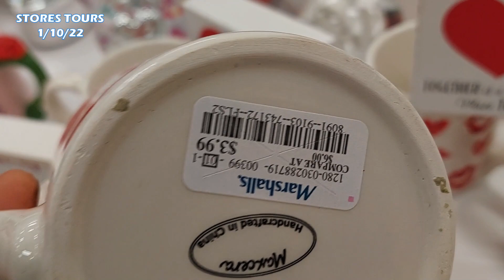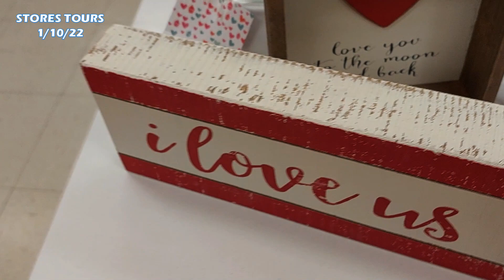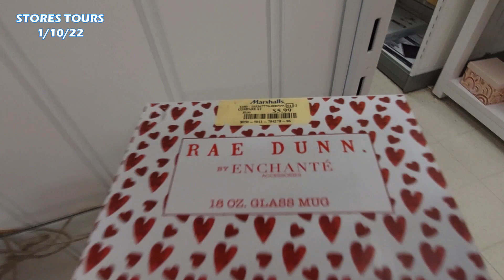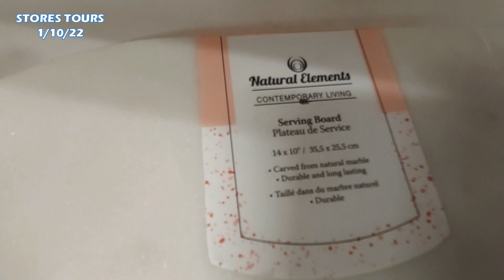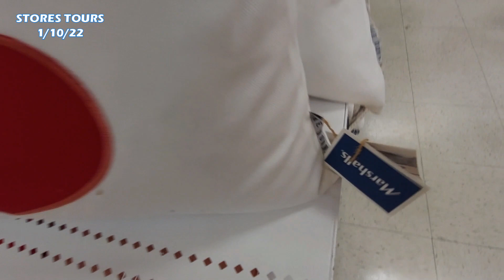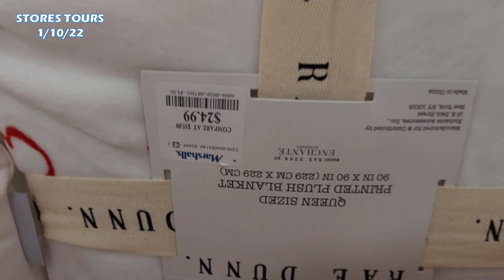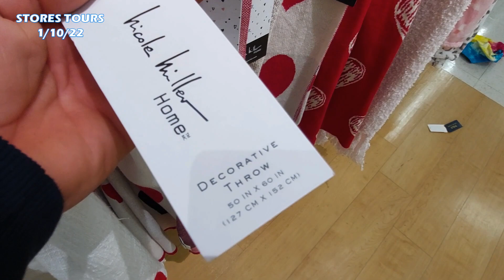Valentine's Day Decor 2022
Marshall's Valentines Day Decor